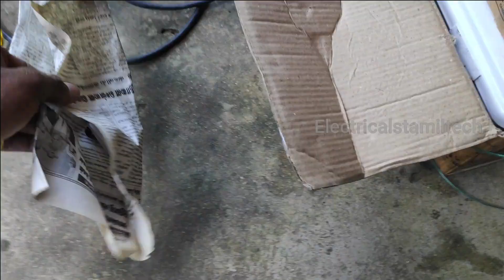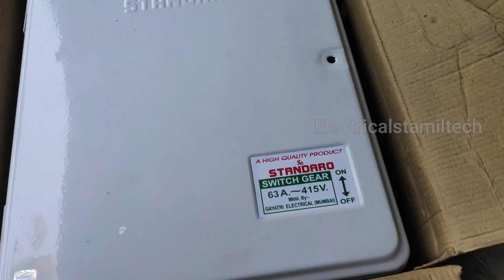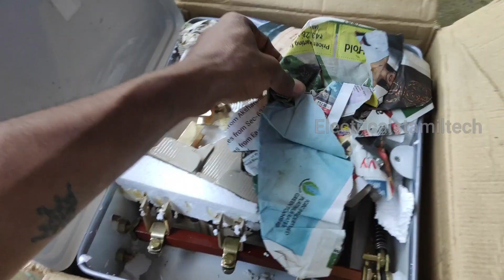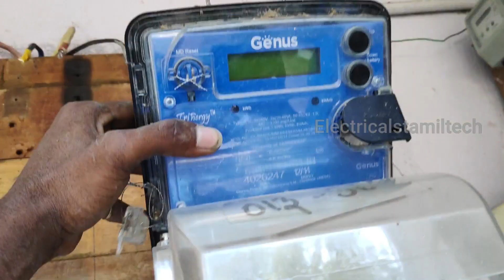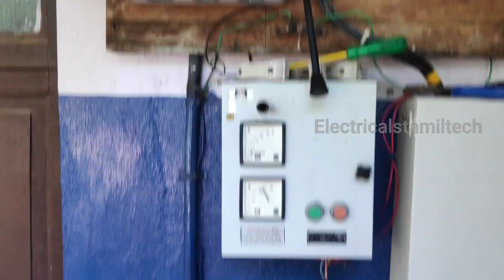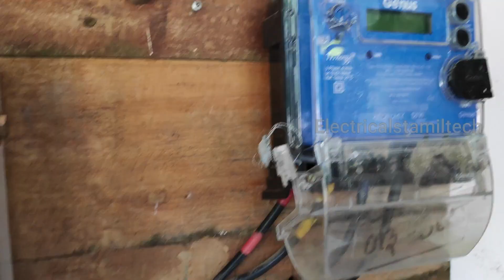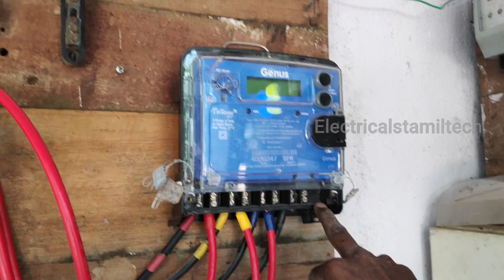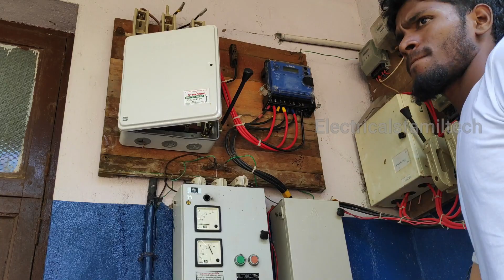c | Tamil | Electricalstamiltech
3 phase metre wiring
Join to paid membership & get more benefits;
❤️Blogger 3 phase metre wiring